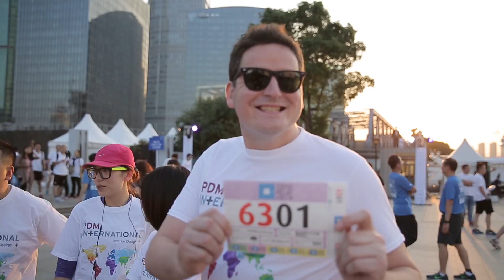Bloomberg Square Mile Relay Shanghai 2015 Highlights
The Bloomberg Square Mile Relay comes to Shanghai for the first time in 2015, check out the highlights.

Your lap. Your cause. Your impact.